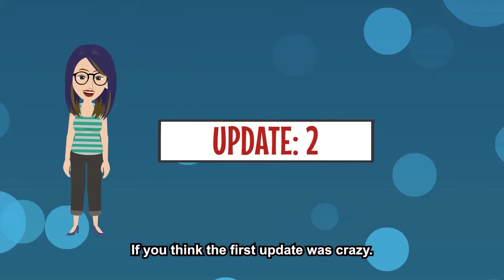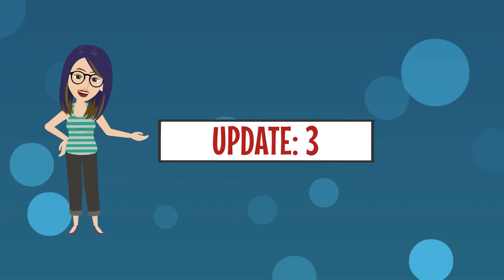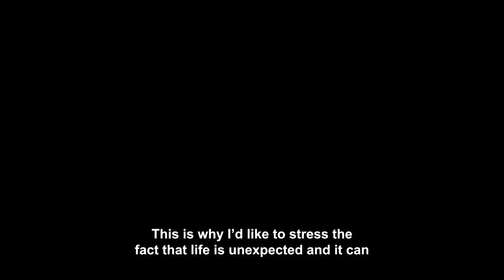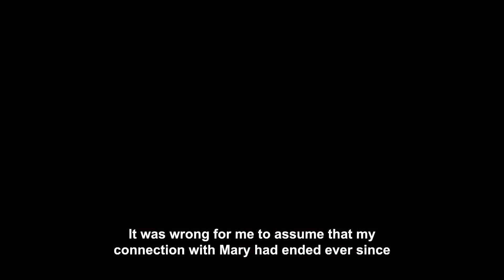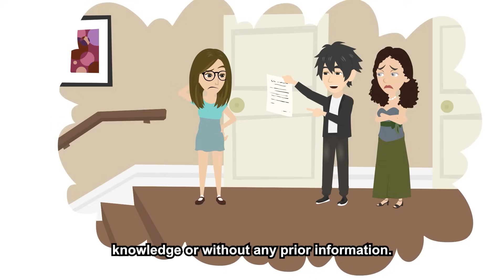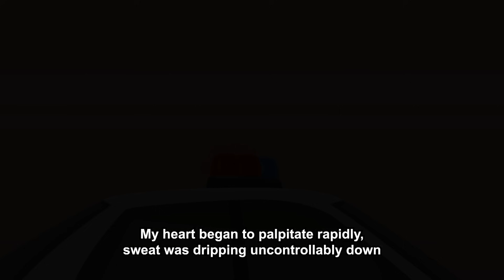Sister Swiped Away My Inheritance & Sold My House ,, Now Yrs Later Came Back For More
Story :-
I sent my sister to jail, but it wasn't because of what she did to me. Our parents died when I was 12 years old, and my sister Mary became my legal guardian since we had no other family members. However, she neglected and abused me, causing me to suffer from depression. She would lock me up in my room, forbid me from going to school, and even invite her friends over to make fun of me. The worst part was that she didn't care about our parents' death because it was also her fault that they died.
One day, I discovered that Mary had been embezzling the money that our parents had left for us. I decided to report her to the authorities, and she was sent to jail. It wasn't an easy decision, but I knew that it was the right thing to do. Even though I still miss my sister sometimes, I'm glad that I can finally move on from the traumatic experiences that she put me through.

▶ Chapters -
Story 1 :- 00:00
▶ Credits-
STORY 1 "MRA"